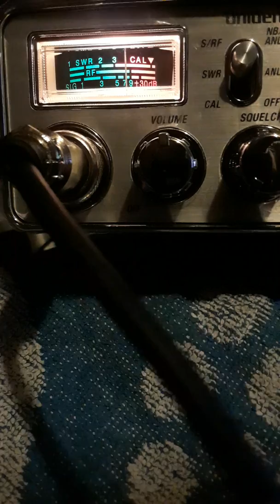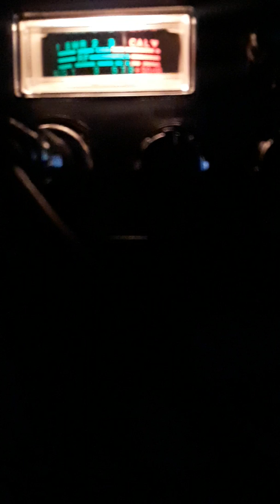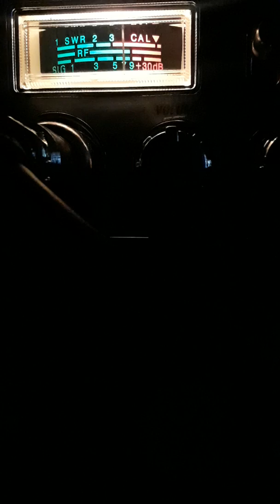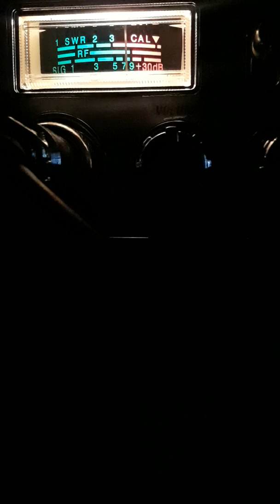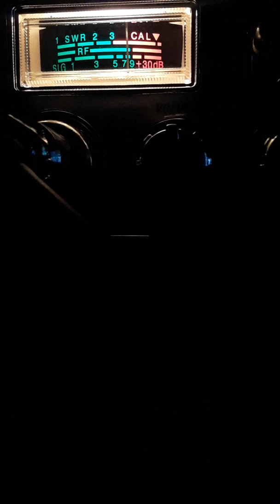Sat.#10...5:07 Pm.....July 20, 2019